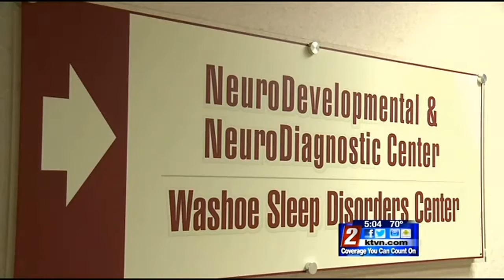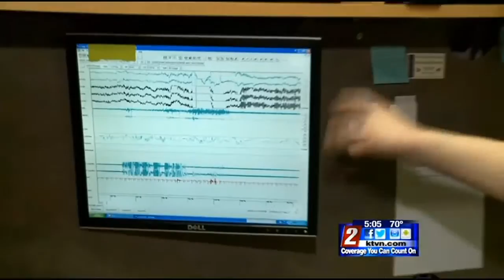3/10 - 5pm - Importance of Sleep